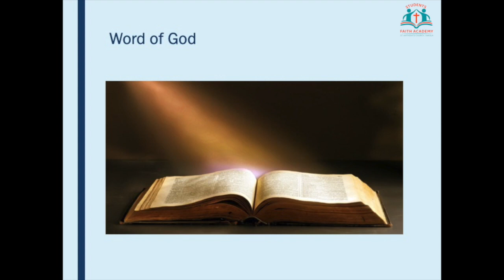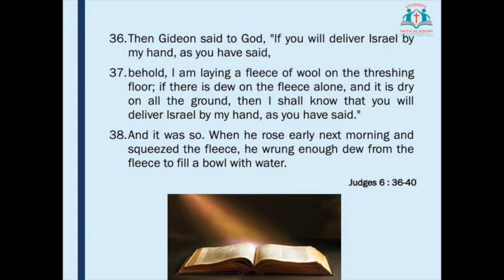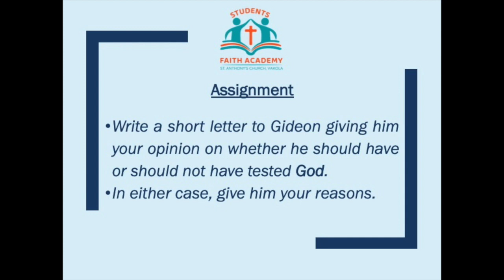Session 18 I Class 7 & 8 I Gideon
The content broadcast on YOUTUBE is a voluntary teaching material for Sunday School students of St Anthony Church, Vakola , Santacruz East.  The content is purely educational and there is no commercial gains for the owners of the content .

The content reflects the views of the individual teacher for  teaching kids below the age of 15 years. Hence the language, methods and examples are to help children grasp the lesson better. The teachings are a personal attempt to present the Catechesis of the Catholic Church at Sunday School during the COVID19 lockdown inorder to help children while they cannot attend Church and Sunday School.